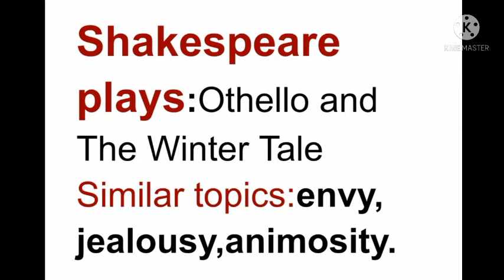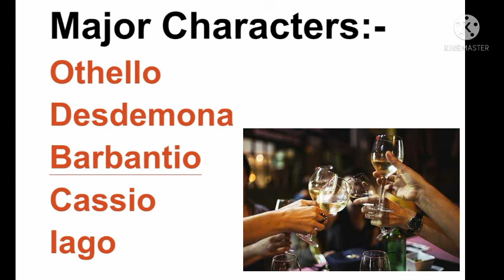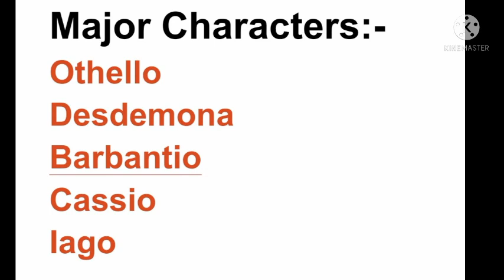Othello by William Shakespeare. summary in Urdu and Hindi. part 1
Othello by William Shakespeare. Summary in Urdu and Hindi.

shakespear's-othello